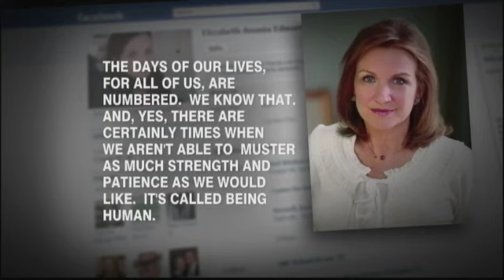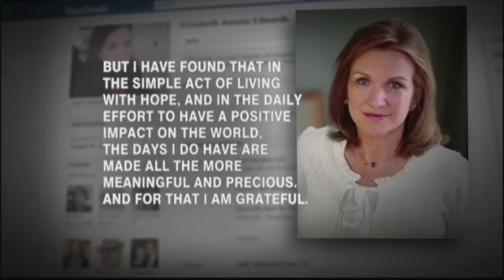Elizabeth Edwards in Grave Condition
Doctors advise the 61-year-old to stop further treatment for her cancer.